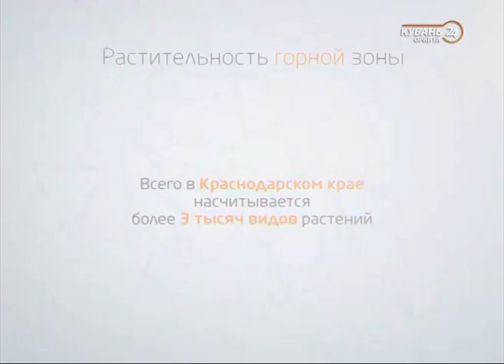Рестарт эфира канала "Кубань 24 Орбита" (Краснодар, 24.12.2018)